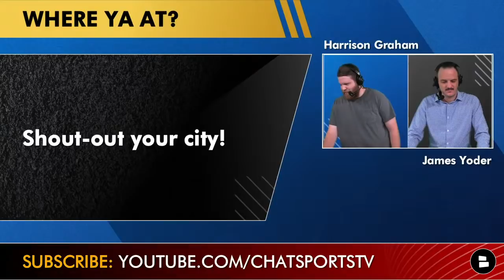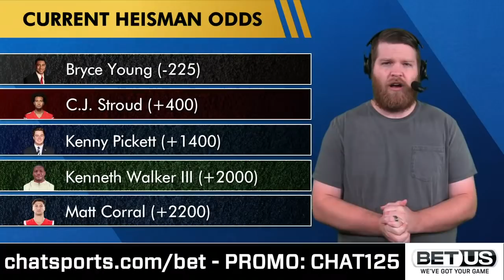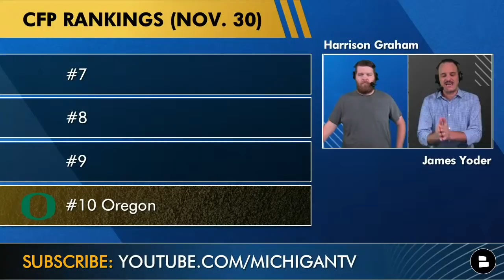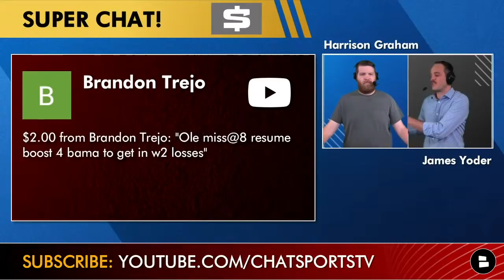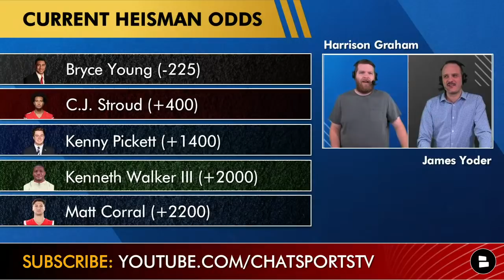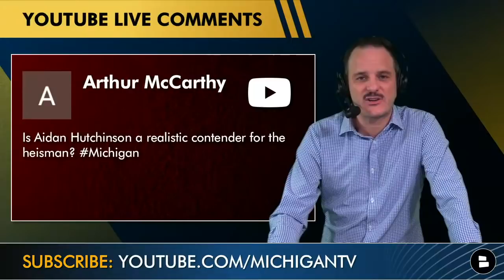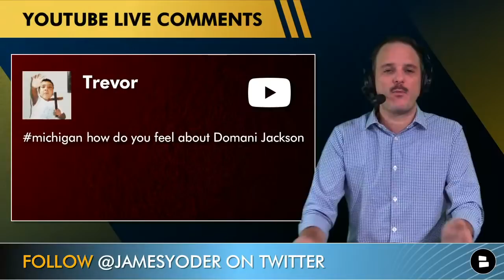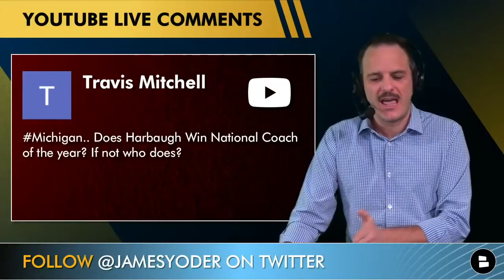Michigan Football Report: LIVE College Football Playoff Rankings Show - James Yoder Instant Reaction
Michigan football College Football Playoff rankings - James Yoder and Harrison Graham are live for the CFP committee is releasing its next-to-last version of its Top125 for the 2022 College Football Playoff. Michigan crushed Ohio State, 42-27, on Saturday and our own James Yoder predicts that Jim Harbaugh’s Wolverines will be ranked 2 in the new rankings Subscribe to the Michigan Football Report YouTube channel for DAILY videos on the 2021 Michigan Wolverines football team

Here is Chat Sports projected Top 25 CFP rankings prior to the committee sending us the new Top 25:
#1: Georgia
#2: Michigan
#3: Alabama
#4: Cincinnati
#5: Oklahoma State
#8: Baylor
#9: Ole Miss
#10: Oregon
#11: Michigan State
#12: Oklahoma
#13: BYU
#14: Iowa
#15: Pittsburgh
#16: Wake Forest
#17: Utah
#18: NC State
#19: Texas A&M
#20: Wisconsin
#21: San Diego State
#22: Clemson
#23: Houston
#24: Arkansas
#25: Minnesota

Follow Michigan Football Report host James Yoder on Twitter for Michigan football news, rumors and recruiting insider info

Co-host Harrison Graham is stuntin’ on the Twitter streets as well and is worth a follow

College football poll - Team most likely to lose this week: Alabama, Michigan, Cincinnati or Oklahoma State

After Michigan beat Ohio State in The Game, the Jim Harbaugh and the Wolverines are expected to jump to #2 in the rankings and are firmly in control of their destiny for their first appearance in the College Football Playoff. Michigan takes on Iowa football in the Big Ten Championship game on Saturday in Indianapolis as Jim Harbaugh looks to lock up a berth after a huge 2021 rebound season.

Who should be ranked higher? Oklahoma State or Notre Dame?

2021 SEC Championship Game: Georgia Football and Alabama Football will square off in Atlanta on Saturday - with the winner likely getting the top seed in the final playoff rankings. Nick Saban and Alabama are hanging by a thread to its playoff hopes after squeaking by Auburn in 4 OT in Saturday’s Iron Bowl. A loss would almost certainly eliminate the Crimson Tide.

More Michigan Football YouTube videos:
1) Michigan Football OVERREACTION Tuesday: Win Over Ohio St or Big Ten Title? + Hassan Haskins Heisman?

2022 College Football Playoff scenarios:
- Michigan, Alabama, Georgia and Cincinnati = Win and in
- Oklahoma State & Notre Dame = Needs help
- Ohio State and Baylor = Eliminated (in your face, Buckeyes - BOSA!)

Love College Football? LIKE THE VIDEO

Get even MORE college football content from Chat Sports by following us on social media below:
- Make sure to hit that SUB SUB SUB button!